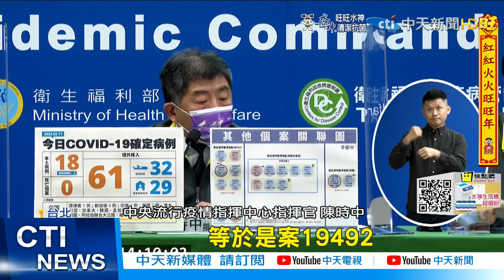【每日必看】高雄情侶家族.朋友群聚 感染源竟在"疫旅"｜接種3劑科興! 案19530曾去旗津市場.天后宮@中天新聞CtiNews 20220211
00:00 汐止"可不可"增1例確診 南部足跡時間點相隔久
00:57 高雄情侶家族.朋友群聚 感染源竟在"疫旅"